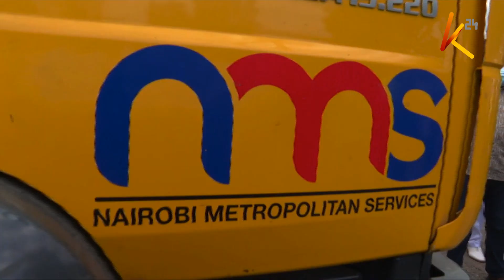Gavana Sakaja anadai NMS iliacha Nairobi pabaya kifedha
Shughuli katika kamati ya seneti ya uhasibu ya umma zililazimika kuahirishwa baada ya kubainika kuwa NMS bado haijapatia serikali ya kaunti ya Nairobi hesabu za ukaguzi kutokana na kipindi chake uongozini. Gavana wa Nairobi Johnson Sakaja sasa anataka ukaguzi wa nms ili kujua uhalisia wa mambo. Sakaja analalamikia kuwa NMS iliiacha kaunti ya Nairobi kwa hali tata kifedha na zaidi rekodi kadhaa za uhasibu hazipatikani.